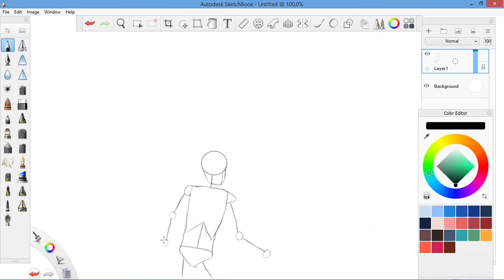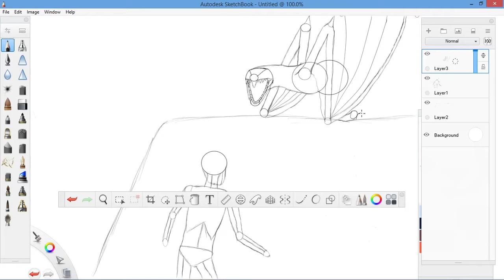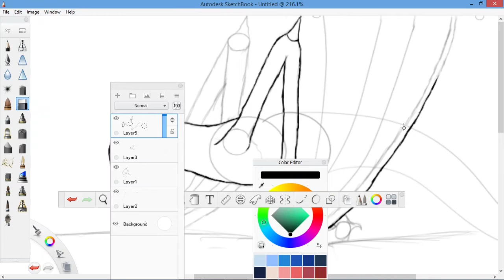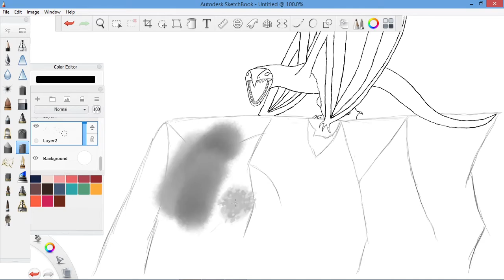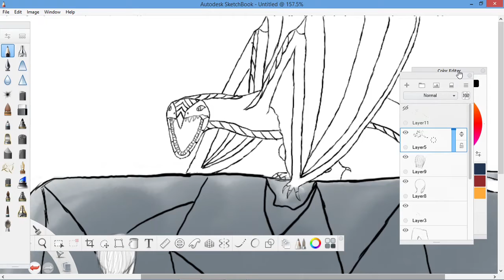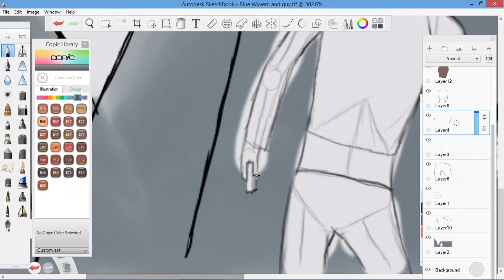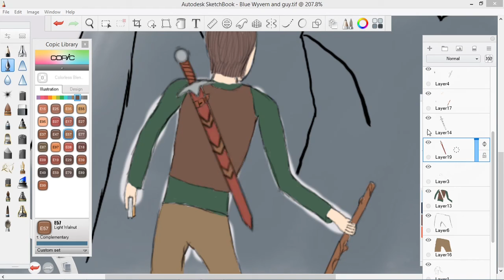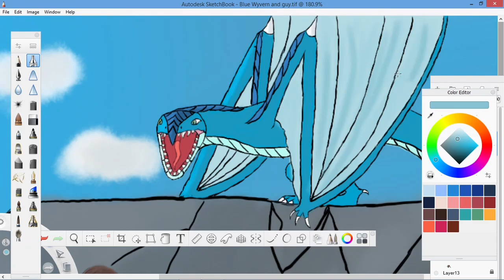Drawing a blue Wyvern and an Adventurer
In this video I draw a blue Wyvern roaring at a person.

Happy Easter!